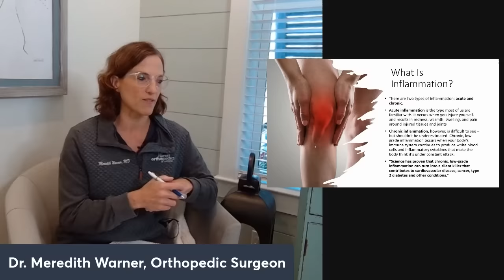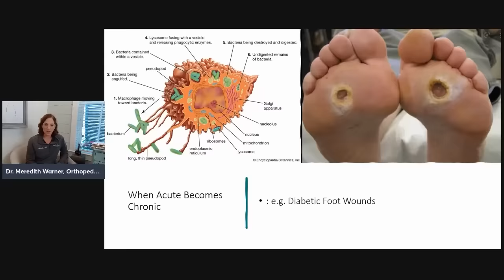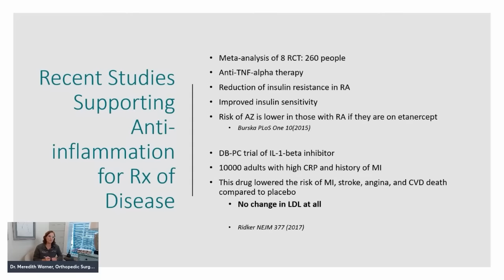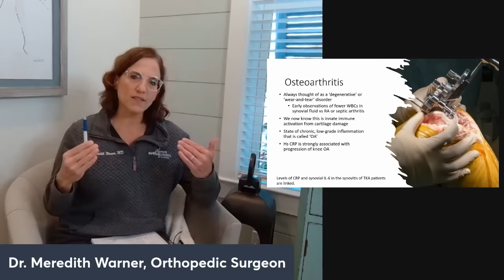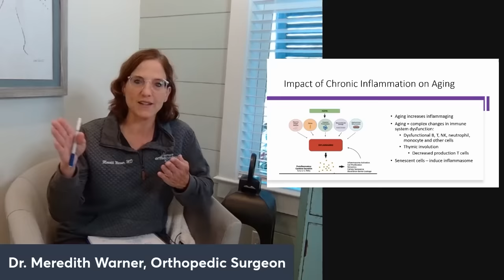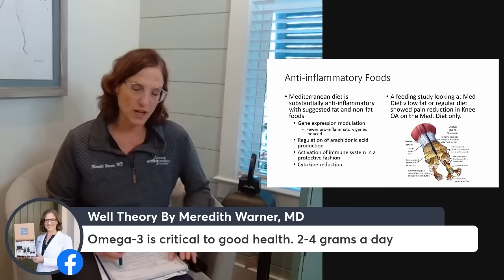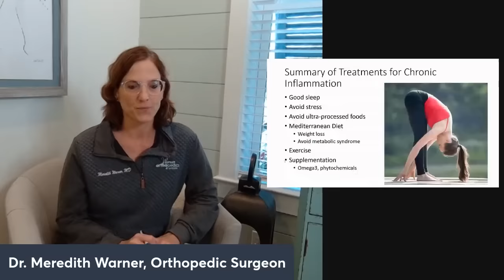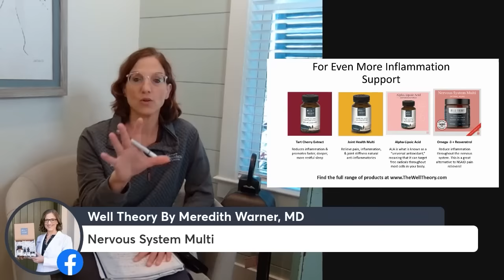Live with Dr. Warner - All Things Inflammation Webinar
Orthopedic Surgeon, Dr. Meredith Warner's live discussion about inflammation. Chronic inflammation can lead to pain, long-term health concerns, and inhibit daily activities.